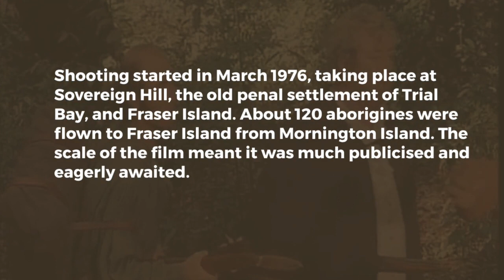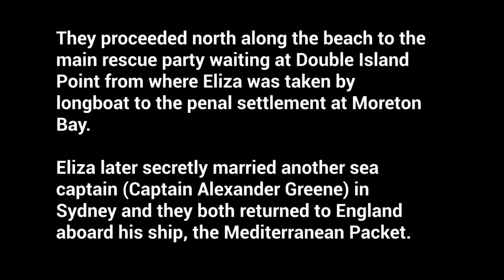Eliza Fraser 1979 Gilburris edit